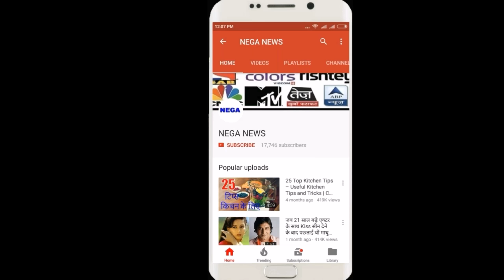kl rahul ने moeen ali का लिया क्लोज़ catch, थर्ड अंपायर हुए कायल, माइक्रोफोन पर यह कह दिया